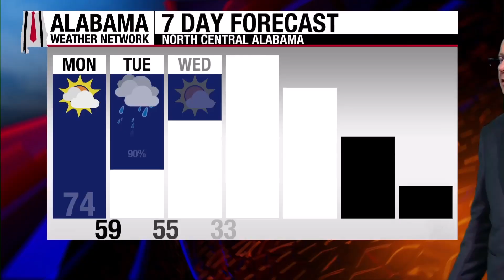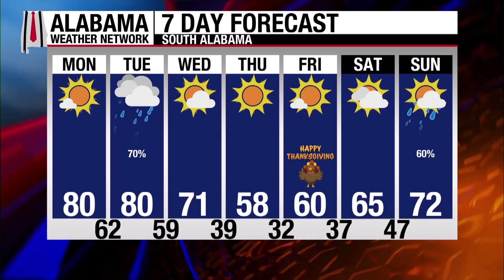AWN Monday 11/24 Afternoon Statewide Forecast Update from Bill Murray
Parts of Alabama have been upgraded to a Slight Risk (Level 2 out of 5) severe weather risk for Tuesday.  The latest on our forecast thinking in this statewide forecast update from the AWN Weather Center!